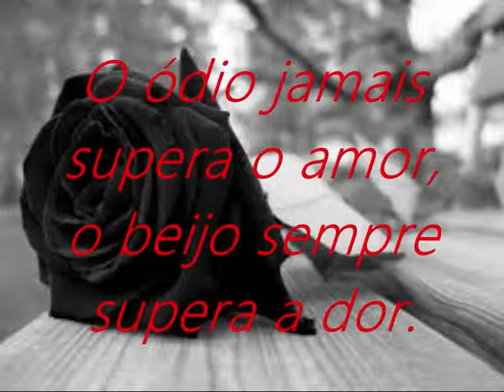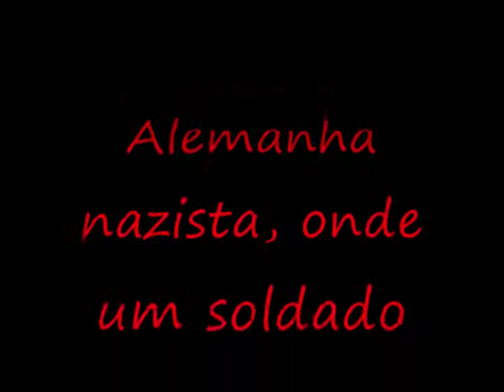clip Auschwitz: Amores proibidos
Auschwitz: Amores proibidos é o clip emocionante do novo romance de Jonathan Cardoso.